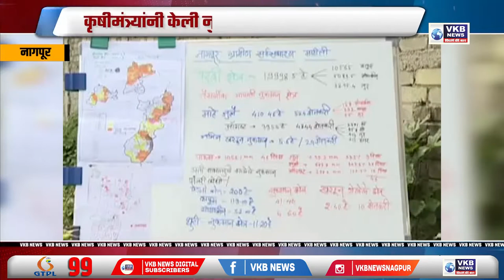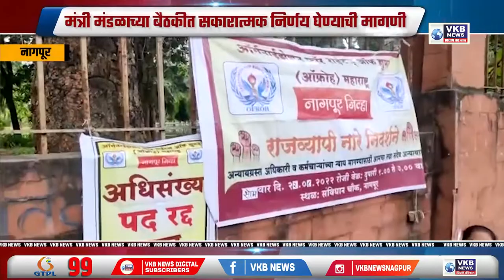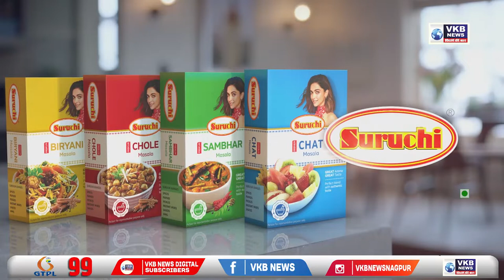पाचपावली पोलिसांची कारवाई, 4,58,800 रुपयांचा मुद्देमाल जप्त